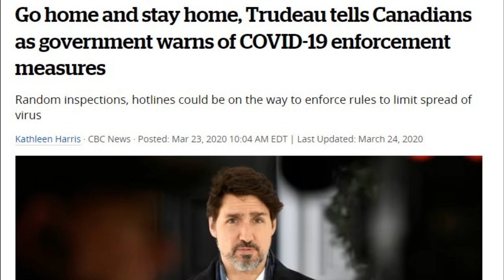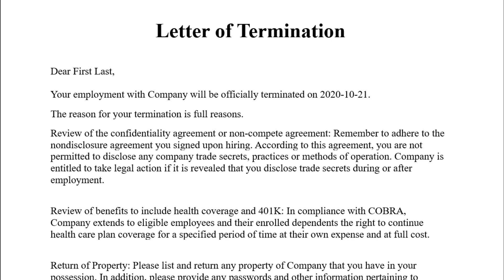From Canada to Thailand - A Life-Changing Journey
This video is throught a span of 6 years. I think a lot happen since I moved to Thailand and I enjoyed every moment of it, almost. We have different options at the moment. We could try to open a business here, go to work in the city, or in Canada, we just dont want to leave at the moment with the baby.